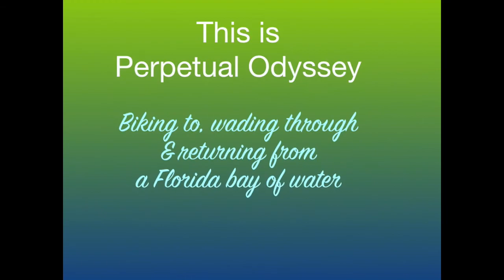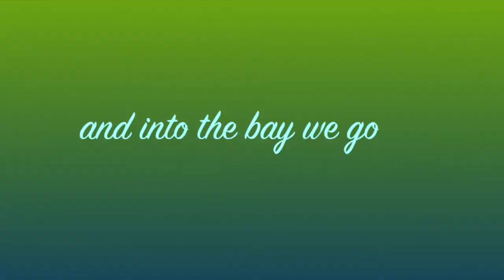Perpetual Odyssey: Sand Bay, Florida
March 15, 2015: On a random drive back from a store a few towns away Kasey saw this Bay on the GPS. He thought it looked promising as a beach (which it wasn't) but it turned out to be better in that in many ways.